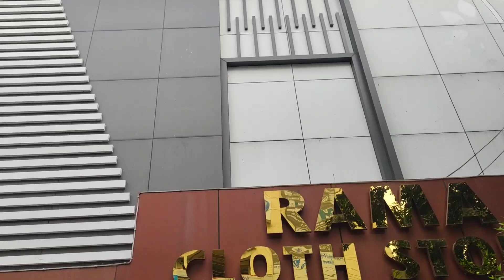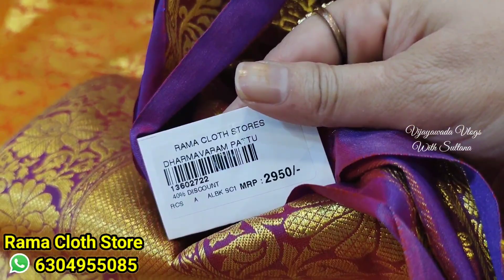రమ క్లాత్ స్టోర్స్ లో అదిరిపోయే పట్టు చీరలపై 30%&40% ఆఫర్స్🥳కొరియర్ కలదు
syedsultana1

Address of Rama Cloth Stores :-
40-15-4, Nandamuri Rd, Brindavan Colony, Sriram Nagar, Vijayawada, Andhra Pradesh 520010